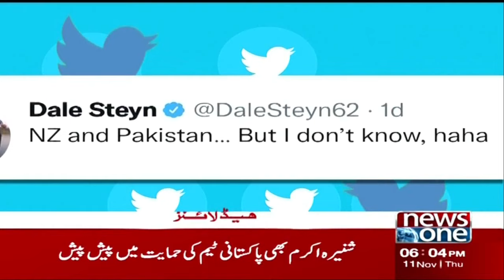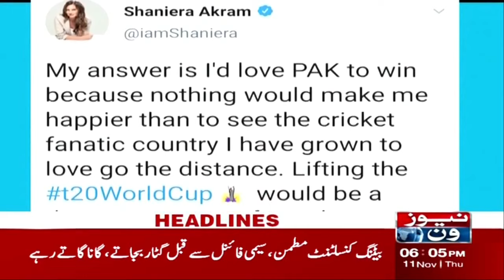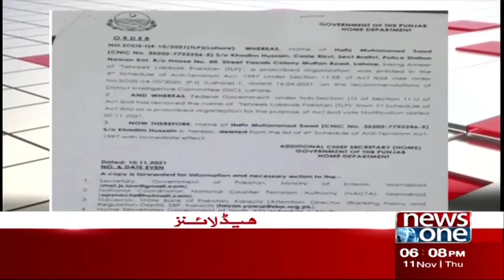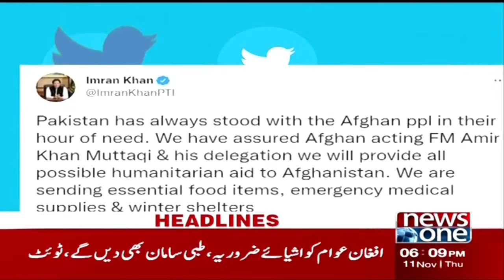Newsone 6 PM News Headlines I Good News For Pakistanis I 11th November 2021